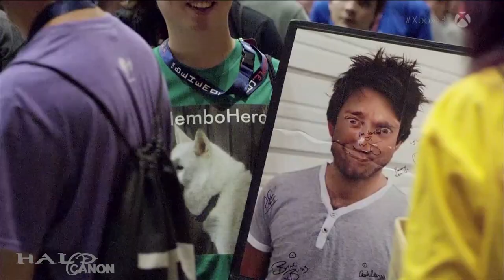Halo Wars 2: Awakening the Nightmare - E3 2017 Announcement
While Halo was absent at Xbox's media briefing, the Monday Xbox show saw the announcement of Awakening the Nightmare, a Halo Wars 2 digital expansion featuring the return of the Flood. Hype!